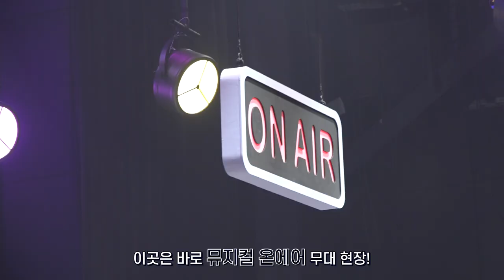(SUB) VICTON diary EP.87 (두리와 애런은 이제 안녕!)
VICTON diary EP.87 (두리와 애런은 이제 안녕!)